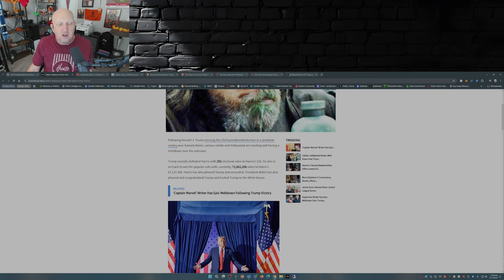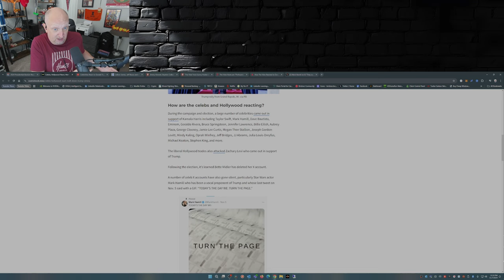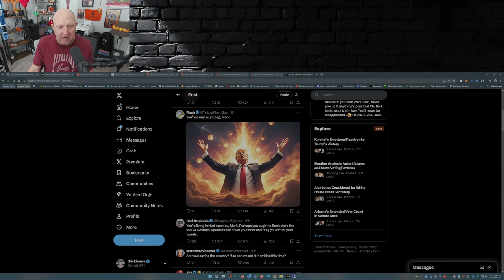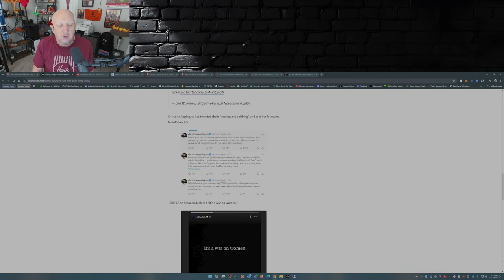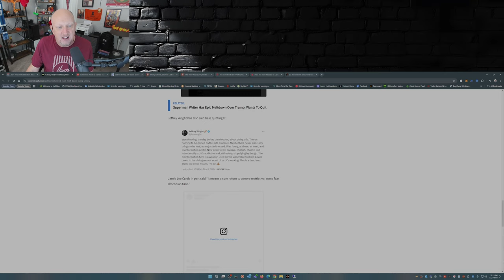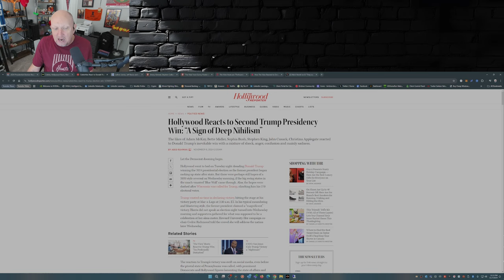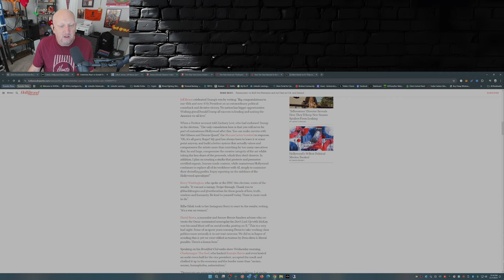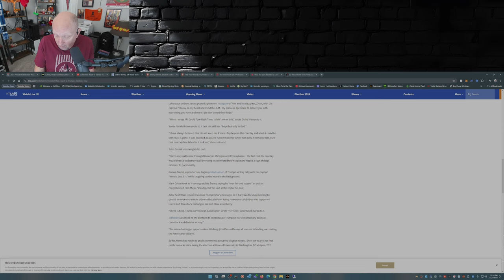TRUMP Wins BIG! Hollywood Liberals FREAK OUT!